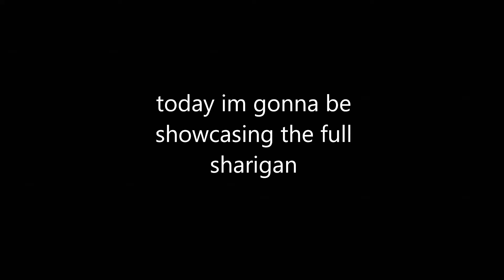FULL SHARIGAN SHOWCASE (Shinobi life 2)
Add me on disc: Ustuno#0007

Hope u enjoyed B)